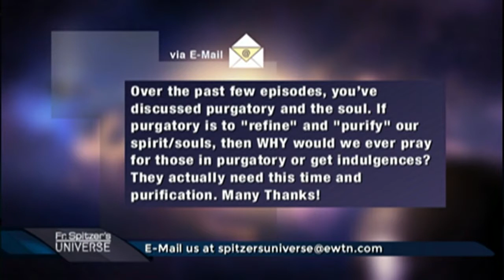Time Well Spent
If people need Purgatory for sanctification, why are we encouraged to pray for them to get out faster?